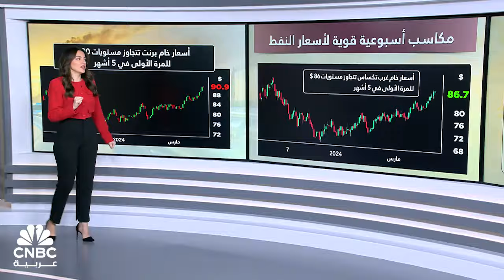المخاطر الجيوسياسية تدفع خام برنت للارتفاع فوق مستويات 90 دولاراً للمرة الأولى في 5 أشهر